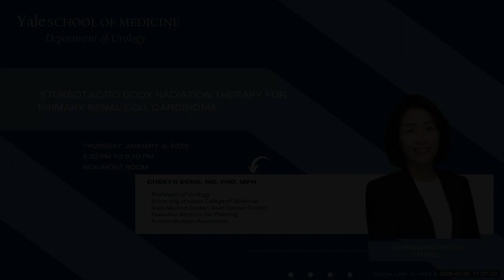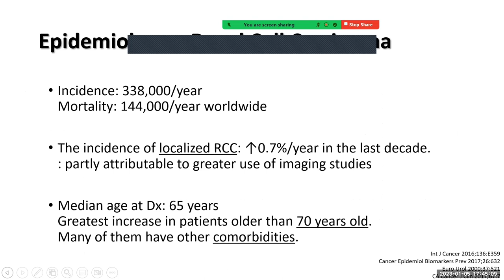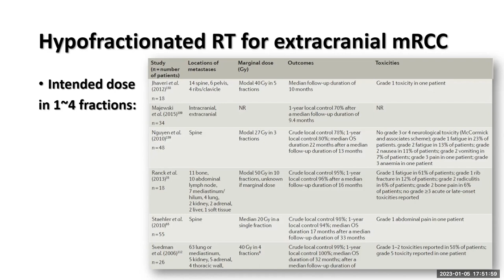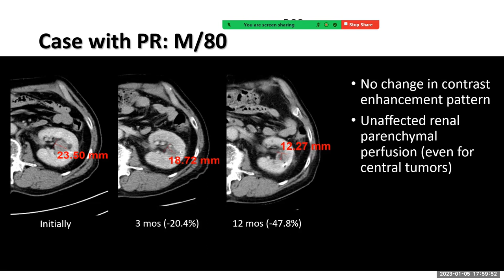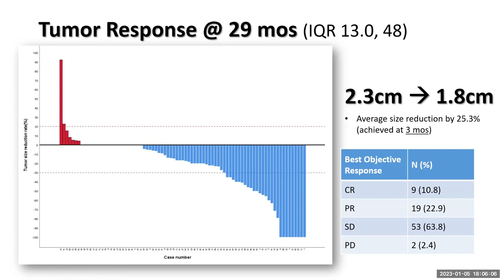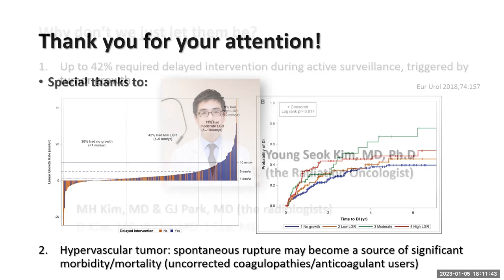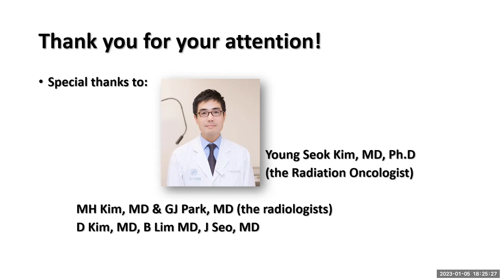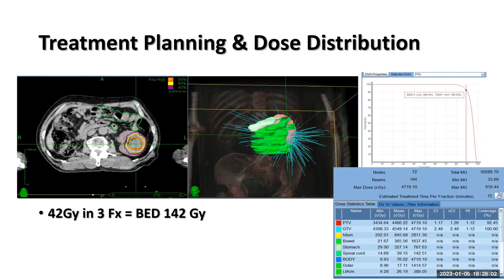Stereotactic Body Radiation Therapy for Primary Renal Cell Carcinoma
January 5, 2023: Visiting Professor Cheryn Song, MD, PhD, MPH